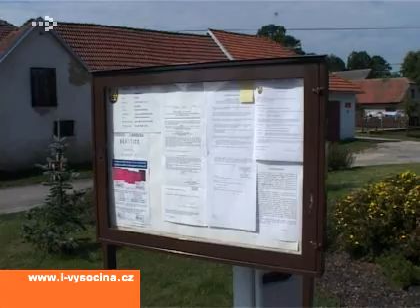Malou vesničku Benetice ohrožuje neznámý poberta